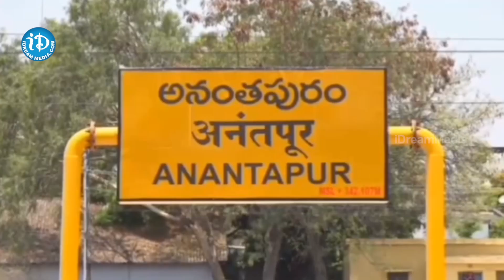రాయదుర్గం ఎమ్మెల్యే కాపు రామచంద్రారెడ్డి Press meet about TDP kalava srinivasulu | iD Bheemavaram